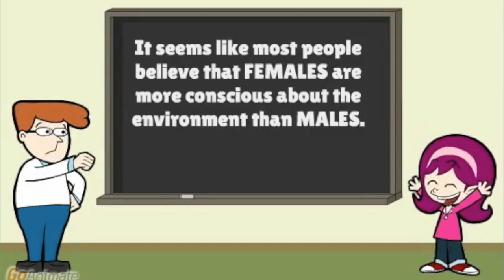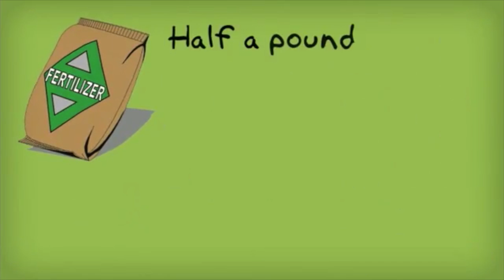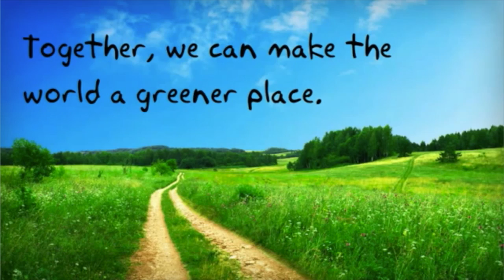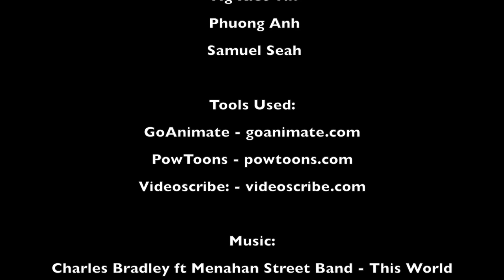AB0501 Green Marketing - What is the meaning of going green? (Blue Whale)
Hi, we are from Nanyang Business School and this video is produced as part of our project to investigate the meaning of going green.

In this video, we explore the differences in the perspectives of males and females with regards to how green their daily habits are, and their understanding of the meaning of going green.

Team Members:
Desmond Yeo
Eugenia Goh
Kang Wen Qi
Mak Yee Phon
Ng Kiet Yin
Phuong Anh
Samuel Seah

(All materials used in this video are for private and educational purposes only. We do not own some of the materials used in this video.